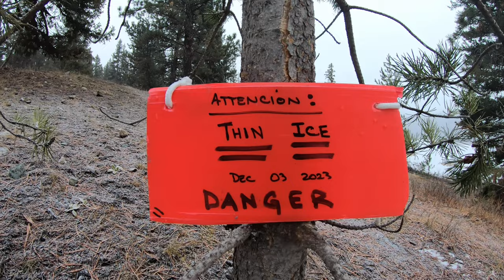ICE FISHING Brook Trout Night Fishing Snow Storm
Brook Trout Ice Fishing a Storm Front at dusk and into the night using Slender Spoons and Bait.

Finally got my act together. Just could not motivate myself to get packed up this week and head to the ice. I thought I'd go Dec 4th and 5th... It turns out it took me to the 7th of December to actually get things together and head to the ice.

I've been trying to edit a bunch of videos and get some content up. Finally left home at 11 am in the morning. What a slow start. Do I even like fishing anymore?

Anyways I arrived to the ice at 2 pm... bite time. Sun sets around 4 pm. I drove through rain and snow the whole way. Right when I got to the lake, it just started to snow.  The Storm Front actually followed me right to the lake.  Perfect Timing.  The ice was a shiny smooth sheet soon to be covered by a couple inches of snow.

There was a red plastic sign strapped to a tree near the lake saying, "Attention: Thin Ice Danger. DEC 3RD."

I guess me and the one leaving the notice have different ideas of what thin ice is.

The ice was a solid 6 to 8 inches thick. It wasn't even cracking when I'd jump. Super thick compared to my first time on ice November 17th.

Temperature was -2C, and it started to snow right when I got unloaded. It snowed the whole time I was fishing.

I always love fishing a snowy storm front.

Once I found the brookies, they were very aggressive. Unfortunately, the first one that ate my slender spoon was the biggest. It was fighting well. I could see the fat side and coloration through the ice. Then it became entangled in my sonar, and the line snapped.

Fortunately, there were more where that one came from. I must have hooked another 10 brook trout. Kept 4 ranging from about 14 inches to 20 1/4".

I fished into the dark, and my last fish came an hour after sunset at 5 pm. The biggest one landed.

Those big trout feed after dark. Consider taking a light and trying it out sometime.

Best of luck this weekend. The ice seems to be getting more dependable!

In this video I am using the Circle Tackle Full Circle Series Rod Walleye XFast 34 inch.

Thanks for joining me on my adventure and I hope you have a blessed adventure as well!